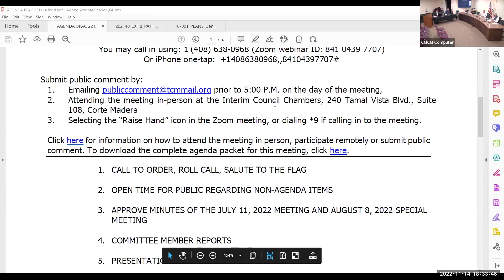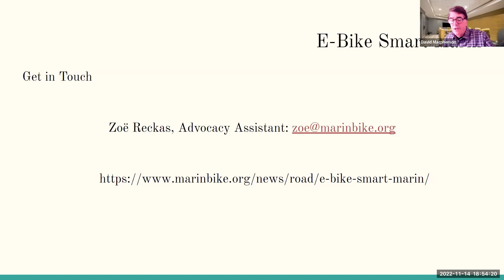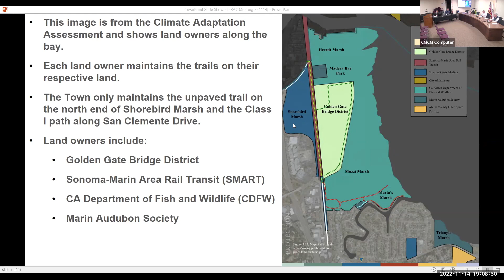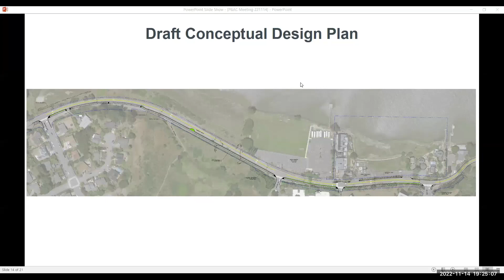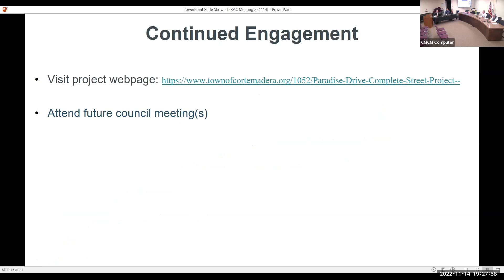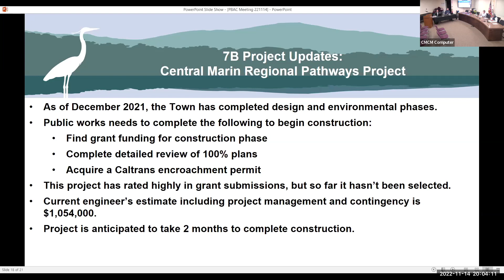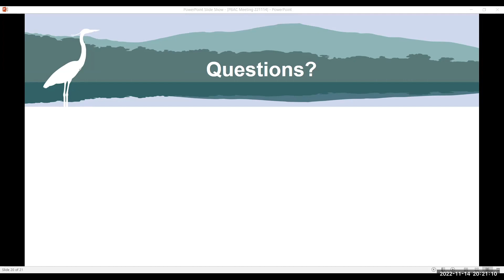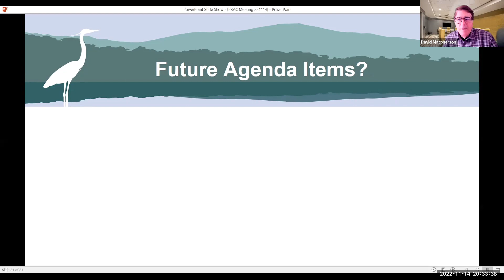Corte Madera Bicycle Pedestrian Advisory Committee November 14, 2022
Meeting of the Corte Madera Bicycle Pedestrian Advisory Committee on Monday, November 14, 2022.